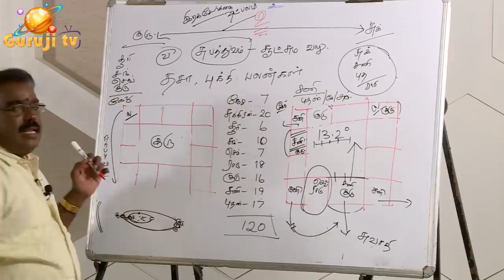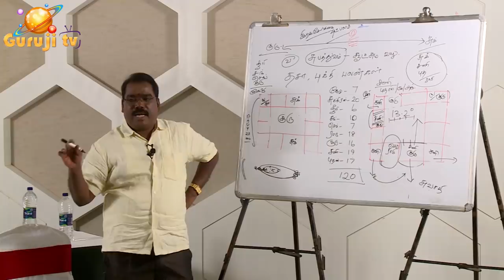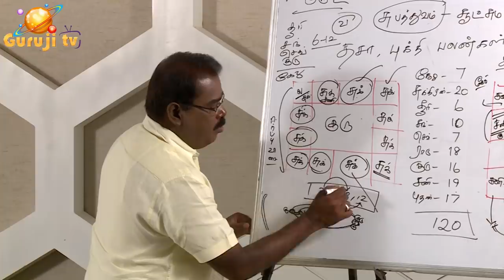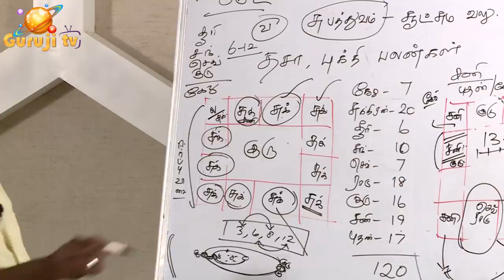0560 - Trailer Premium Video - SUKRAN எப்போது கெடுப்பார்?adityaguruji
மீன லக்னத்தின் யோக விளக்கம் -    சுக்கிரன் எப்போது கெடுப்பார்? குருஜியின் கட்டண வீடியோ - Premium Video-007